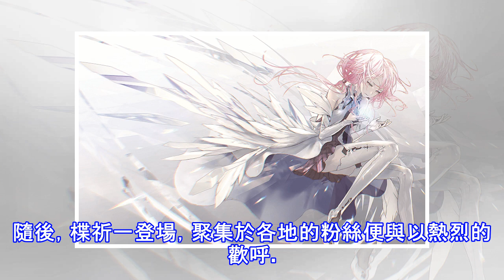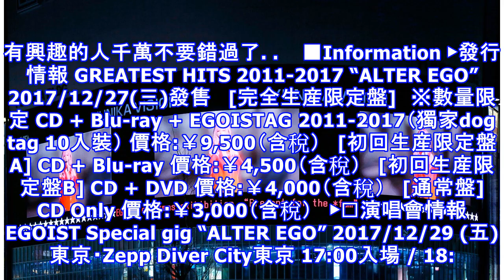Egoist 於7座城市舉辦聖誕驚喜演唱會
於這週12月27日(三)發行首張精選輯「GREATEST HITS 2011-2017 “ALTER EGO”」的EGOIST。搶先在CD發行前的12月25日(一)聖誕節當天，利用日本全國7大都市的街頭大螢幕同步舉辦了聖誕演唱會。 EGOIST是誕生於動畫「罪惡王冠」，由ryo (supercell)親自監製的音樂團體。當初原是動畫中的登場角色楪祈擔任主唱的團體，是單純存在於故事內的設定，但在動畫...